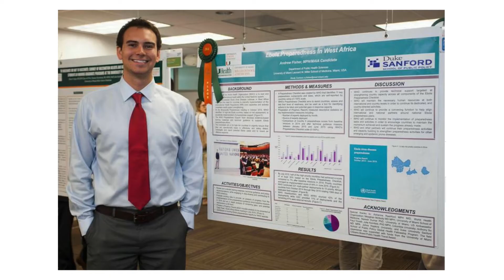International Administration Alumni Spotlight: Andrew Fisher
As a dual degree graduate of the University of Miami, Andrew Fisher shares his experience in the Master of Arts in International Administration (MAIA) program. Andrew discusses the skills he learned in the program and how they apply to his career today.